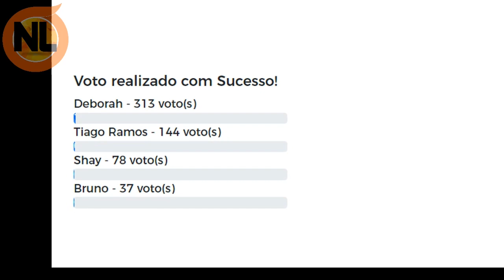🔴 Enquete A Fazenda 14, Já diz Quem deve sair entre Débora, Tiago, Bruno e Shayan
A Fazenda 14 ao vivo, Enquete A fazenda 14, Enquete do UOL,  Enquete quem sai, entre  Débora, Tiago, Bruno e Shayan e quem deve ser Fazendeiro. Confira o vídeo completo: